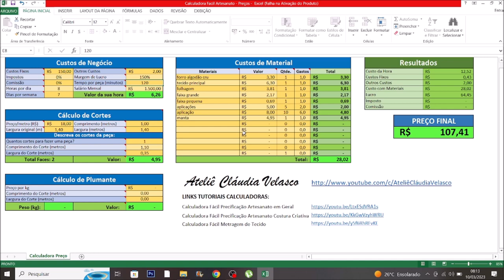CAMINHO DE MESA EM TECIDO COM FOLHAGEM E CÁLCULO DE PREÇO!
Caminho de mesa ou tapete você esoclhe o que quer.
Material
Tecido principal tricoline 1,10x0,35cm, manta r1, papel termocolnate, forro de algodão cru, faixa de tecido tricoline  de 6cm de largura, cola temporária, papel termocolante.
aplicação de flores e borboletas compradas.
Usei o quilte caminho de bêbado para segurar a manta no tecido principal e fiz um ponto de caseado a máquina para segurar a aplicação.
O papel termocolante fiz a folhagem para ficar mais fácil de prender ao tecido principal.